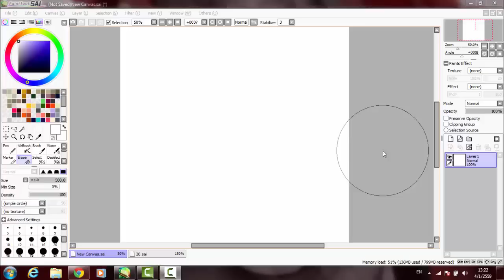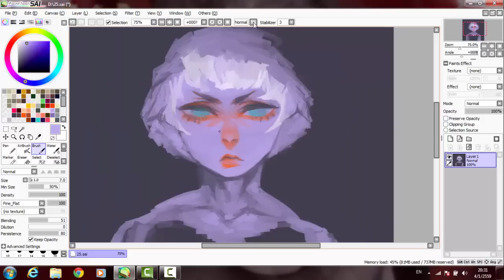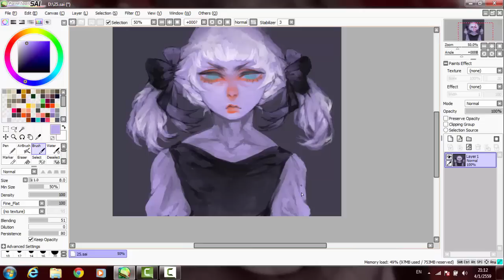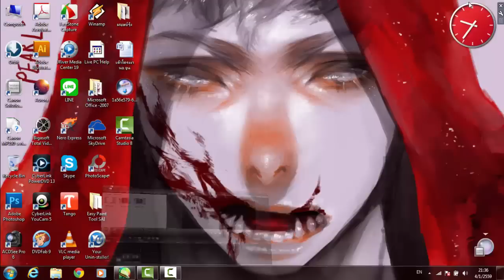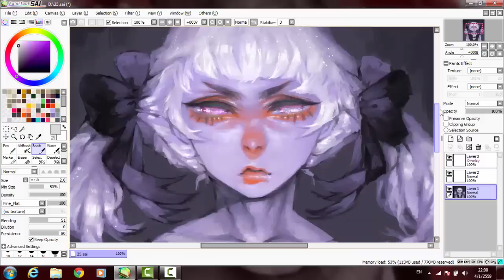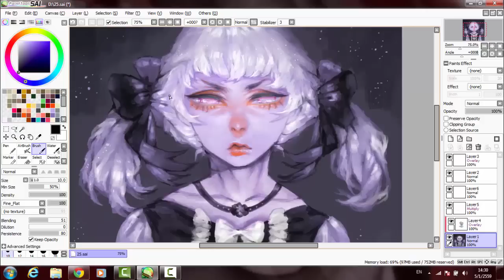[SpeedPaint] - Crossdressing (Paint Tool SAI)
# As you see, it's crossdressing so... ' HE IS A BOY ' ;)

Used Paint Tool SAI and Camtasia 8.1 to record and edit.